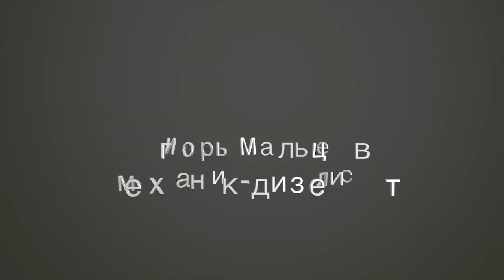Олег Пащенко (Malzoff Gallery)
Мальцовская галерея